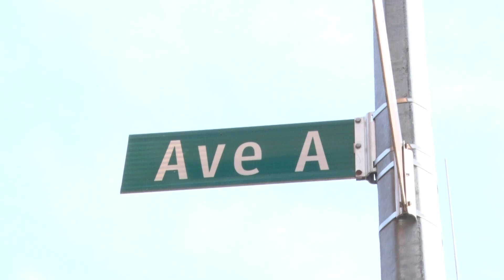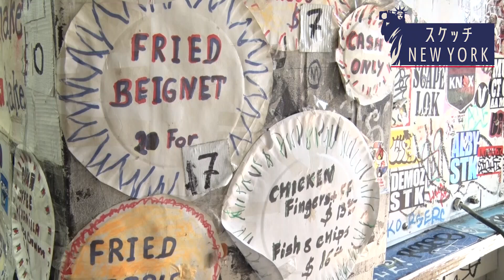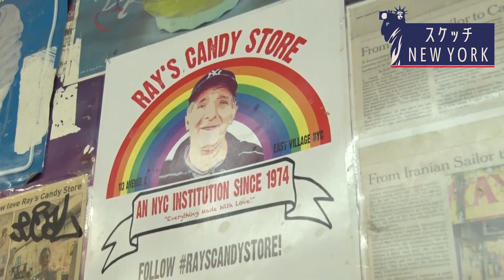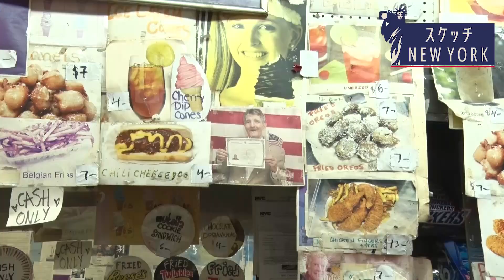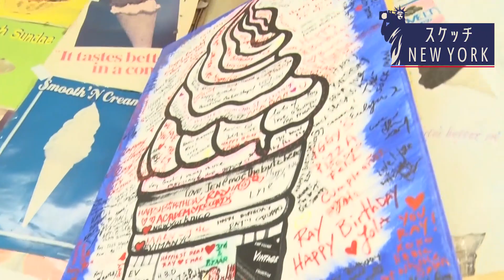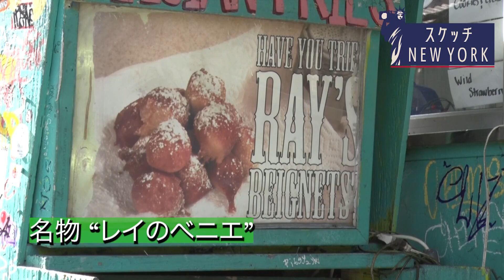地元の人たち大好き！名物エッグクリームが人気のマンハッタン下町“おやつ店” 90歳店主が愛される理由【スケッチ New York】（2023年1月12日）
マンハッタンの下町、イーストビレッジにある「レイズ・キャンディ・ストア」。チキンナゲットやミルクシェイクなど、色々な“おやつ”を作ってくれる店です。名物は、ドーナツのようなベニエや、最近では飲める店が少なくなったエッグクリーム。何より人気なのが店主のレイさんです。1974年以来、50年近く営業を続けるレイさんは90歳。長く地元の人たちに愛される店を訪ねました。